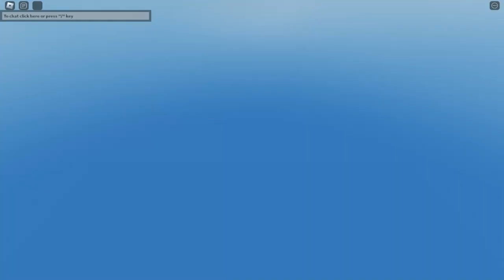LEGENDARY GREAT WHITE SHARK COOKING! (Arcane Odyssey)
Hmm... a golden shark?

(Below Tags)